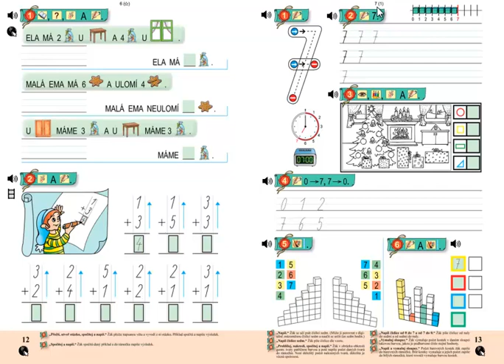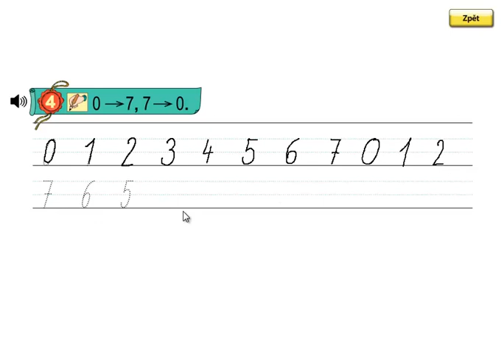Matýskova matematika 2.díl, strana 13, cvičení 4